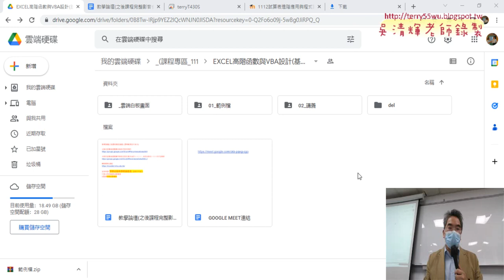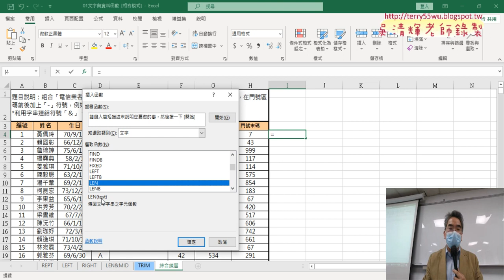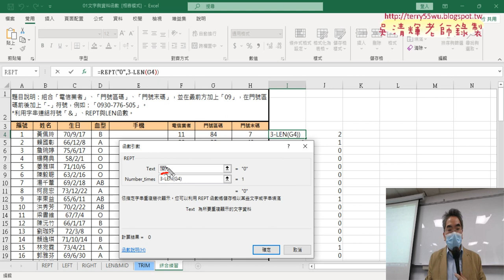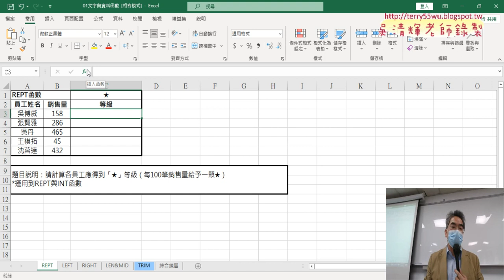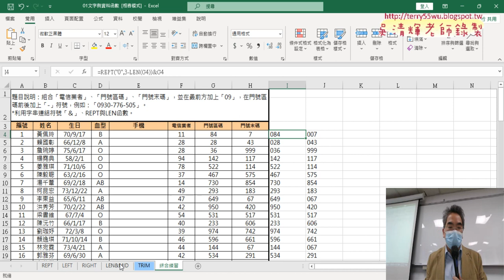02 用REPT與LEN串接手機號碼